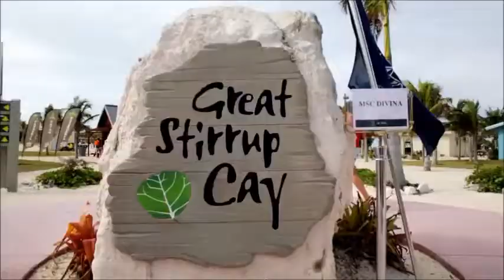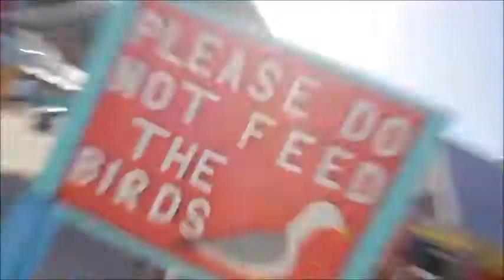ShaneRoss & Nathan Henderson - Everybody Say